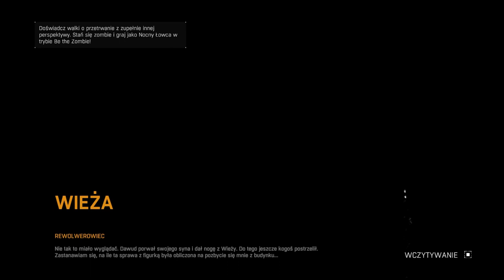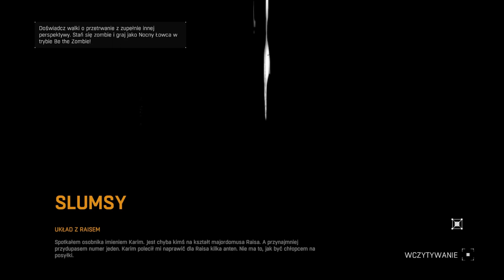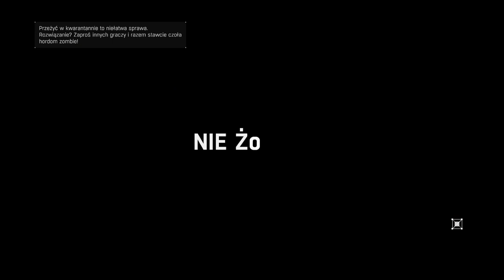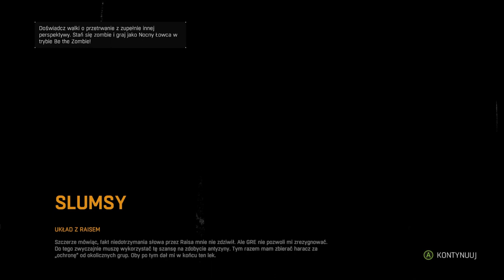Zagrajmy w Dying Light odc 5 - Anteny Radiowe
W tym odcinku naprawiamy anteny radiowe dla Raisa .

W Dying Light walczymy ze zmutowanymi ludźmi przede wszystkim za pomocą broni białej i obuchowej, rzadziej – palnej. Tytuł oferuje zróżnicowane uzbrojenie, od siekier i maczet, przez halabardy, a na młotach i kijach kończąc. Duży nacisk położono także na rozbudowany system tworzenia wyposażenia, dzięki czemu możemy połączyć pozornie nieprzydatne rzeczy z wybranym orężem, osiągając tym samym bonus do obrażeń. Wraz z postępami w trybie fabularnym stopniowo zdobywamy doświadczenie, a duże możliwości rozwoju postaci pozwalają dostosować umiejętności tak, by odpowiadały naszemu stylowi gry.

Cechą charakterystyczną tytułu jest system poruszania się inspirowany dziełem studia EA DICE – Mirror’s Edge. Bohater potrafi skakać z budynku na budynek z gracją i zwinnością godną najlepszego parkourowca. Zastosowane przez twórców rozwiązanie stwarza nowe możliwości, a co za tym idzie – możemy zwiedzić praktycznie każdy zakątek miasta, niezależnie od tego, jak bardzo niedostępna wyda nam się droga do celu. Z kolei dynamiczny cykl dnia i nocy sprawia, że rozgrywka nie sprowadza się tylko do krwawej i bezlitosnej rzezi z mutantami. W Dying Light czasem lepiej uciec od przeważającej liczby przeciwników, niż stanąć z nimi twarzą w twarz, szczególnie w nocy, kiedy otoczenie gry zmienia się nie do poznania.

W parze z otwartością idzie także dynamika świata przedstawionego – w trakcie rozgrywki nieraz natkniemy się na losowe zdarzenia i to od nas zależy, czy zechcemy komuś pomóc, czy może ominiemy ewentualne zagrożenie. Autorzy przewidzieli dużo zadań pobocznych, które są miłą odskocznią od wątku fabularnego.

Dying Light działa na szóstej generacji Chrome Engine, silnika generującego szatę graficzną na wysokim poziomie wraz z możliwością włączenia zaawansowanych opcji związanych z bibliotekami DirectX 11. Zastosowany engine potrafi wyświetlić ogromny, zróżnicowany obszar z widocznymi w oddali obiektami i dużą liczbą postaci jednocześnie. Zadbano również o fizykę i animacje, dzięki czemu walka wręcz jest bardzo realistyczna, a ruchy postaci w trakcie skakania po dachach płynne.

Gra Techlandu pozwala rozegrać kampanię fabularną solo, jak i – wzorem Dead Island – razem ze znajomymi w czteroosobowej kooperacji przez Internet.